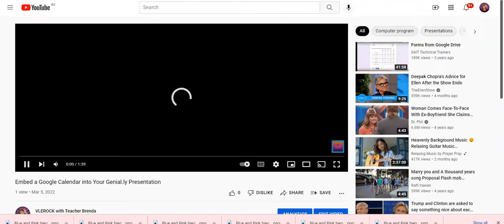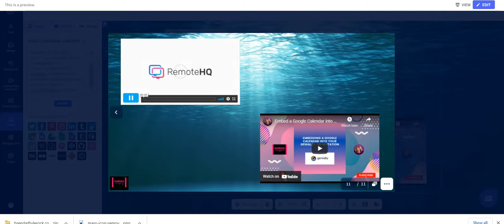Embed a YouTube or Vimeo Video on Your Genlial.ly Presentation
Let's Look at how convenient it is to embed a video from your Google Drive, YouTube, Vimeo into your Genial.ly presentations via a url.